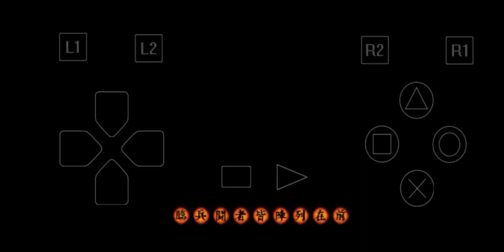Gameplay Tenchu 2 Part 3 Treason At Gohda Castle ( Rikimaru )